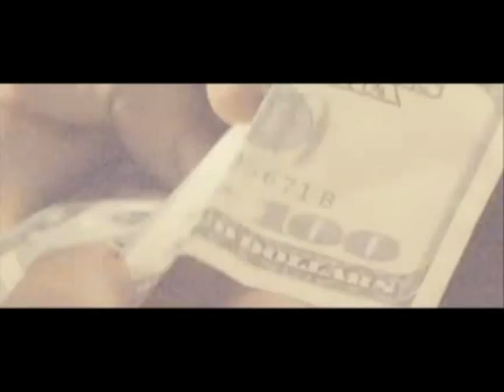ZINEMA "Slumdog Millonaire" (2009.05.01/02/03/04)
01 mayo  20:00h.//02 mayo  22:30h.//03 mayo  20:00h.//04 mayo  20:00h.
Jamal Malik es un adolescente pobre de Bombay que, por un motivo desconocido, está concursando en la versión hindú del programa ¿Quién quiere ser millonario?. A punto de conseguir los 20 millones de rupias como premio mayor del concurso, el joven es interrogado por la policía, bajo la sospecha de estar haciendo trampas. Pero para cada una de las preguntas, Jamal tiene una respuesta.
2008: 8 Oscar: Mejor película, director, guión adaptado, montaje, fotografía, banda sonora, canción y sonido. 10 nominaciones. 2008: BAFTA: Mejor película, director, guión adaptado, fotografía, banda sonora, montaje, sonido. 2008: Globos de Oro: Mejor película drama, director, guión, banda sonora. 2008: National Board of Review: Mejor película del año. 2008: Toronto: Mejor película.
Dirección: Danny Boyle, Loveleen Tandan
País: Reino Unido, 2008
Género: Drama. Romance / 120 min.
Interpretación: Dev Patel, Freida Pinto, Madhur Mittal, Anil Kapoor, Irrfan Khan, Mia Drake
Guión: Simon Beaufoy (Novela: Vikas Swarup)